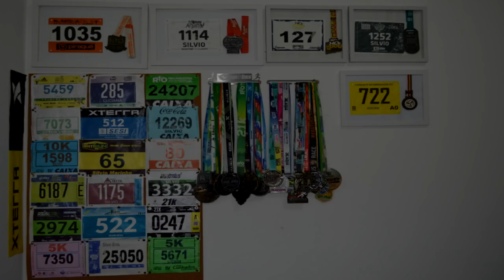REVIEW NEW BALANCE 1080 V9 - Melhorou o que já era bom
Faaaaaala corredores, tudo bem? Pensa em um bom calçado... e se eu te disser que ele ficou ainda melhor na sua nova edição? Sim, é verdade! Assista o review e confira as novidades dessa máquina de correr!